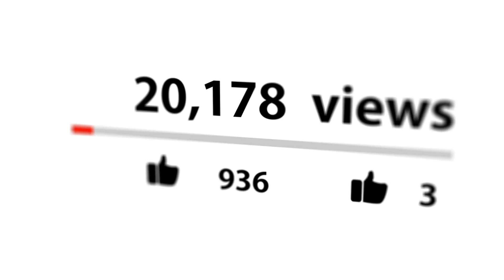Top 10 EXOTIC Cats You Won't Believe Exist!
Do you think you know everything about cats? Think again! In this video, we’re diving into 10 of the most unique and exotic cats you’ve probably never heard of! From cats that look like mini leopards to ones that resemble werewolves, these breeds are guaranteed to amaze you.